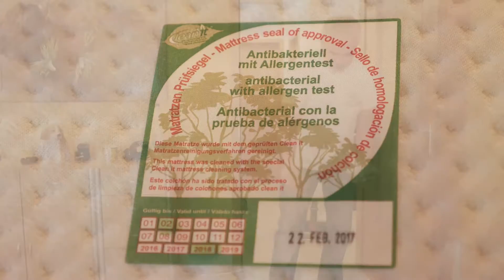Exner & Sohn Tiefenreinigung Berlin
Exner und Sohn ist Ihr Profi für die Tiefenreinigung von Textilien. Wir besuchen Sie zu Hause, in Firmen und Hotels für eine gründliche und schonende Reinigung mit biologisch abbaubaren Rohstoffen – ohne Chemikalien! Bei der Polsterreinigung bieten wir eine Nass- und Trockenreinigung für alle Bezugsstoffe. Das hocheffektive Trockenshampoo bindet den Schmutz, der nach dem Einwirken ganz einfach mit dem Bürstensauger abgesaugt wird. Die Nassreinigung bedarf einer Trockenzeit. Die geprüfte Clean-it-Matratzenreinigung ist besonders für Hausstauballergiker geeignet. Hierbei werden Milben, Sporen, Viren und Bakterien für sechs Monate beseitigt. Als Hotel erhalten Sie auch Prüfsiegel und Zertifikat. Durch das Carpet-Cleaner-System mit natürlichem Granulat werden Ihre Teppiche fasertief und nachhaltig gereinigt. Der Teppich kann danach sofort wieder betreten werden. Bei Komplettreinigung wird ein Zertifikat vergeben. Vereinbaren Sie eine Probereinigung mit Exner und Sohn!